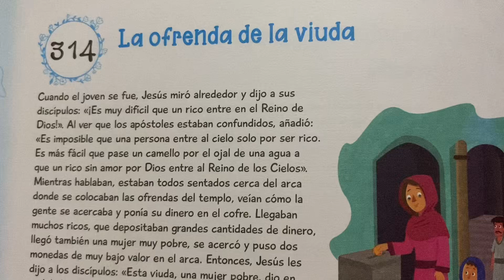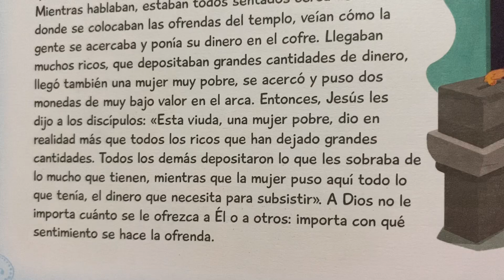314. La ofrenda de la viuda